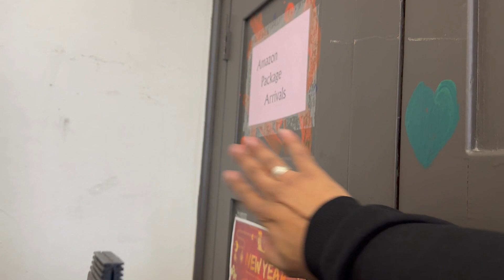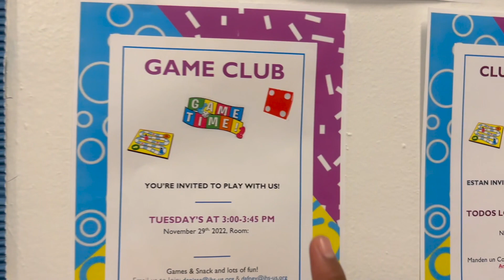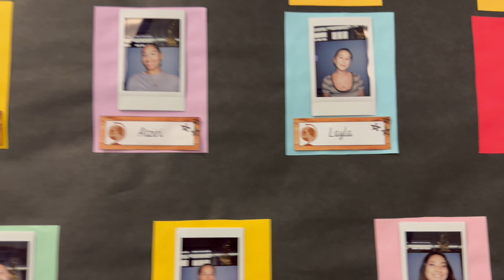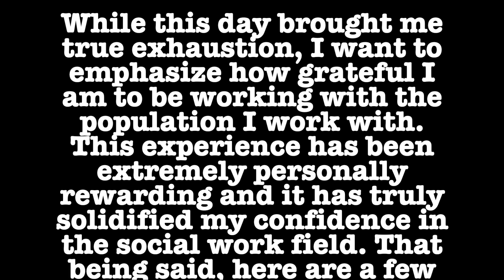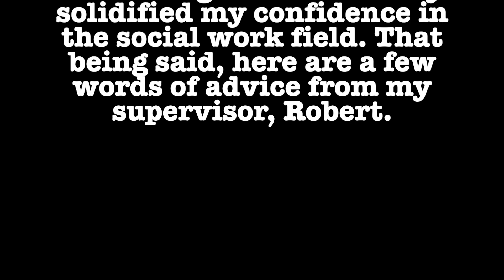A Day in the Life by Luis De Jesus